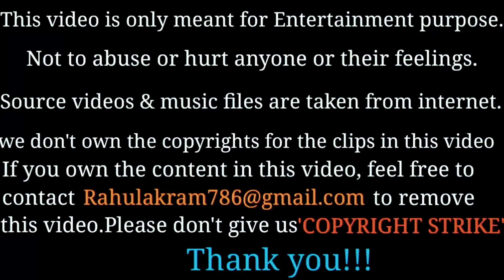Happy Birthday NTR__Young Tiger_action mashup_Birthday tribute to Global star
Happy Birthday Young Tiger
The content in this video is taken from internet.Copyrights reserved to original Owner of the content.If you own the content in this video,please contact to remove the video.please don't give us copyright strike🙏🙏🙏🙏🙏🙏🙏🙏🙏🙏🙏🙏🙏🙏🙏🙏🙏
Thankyou
follow us on